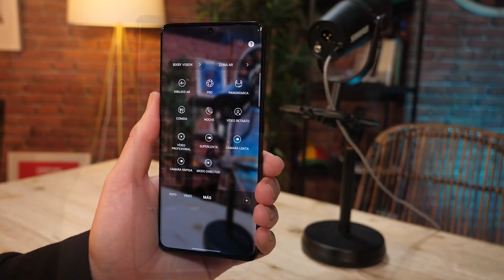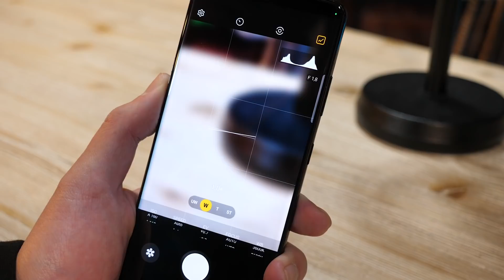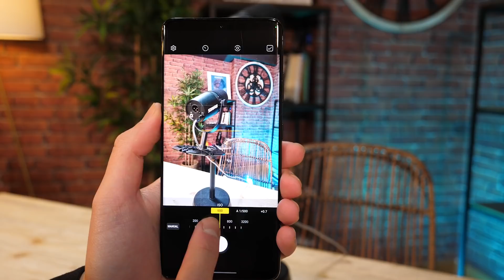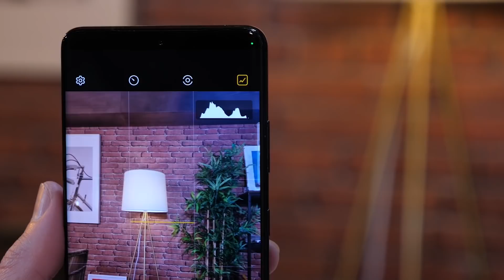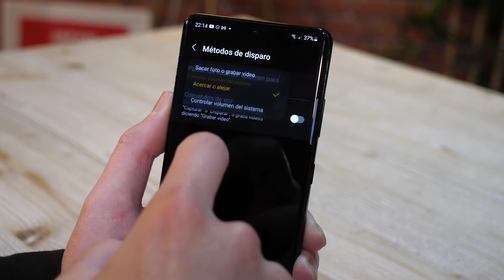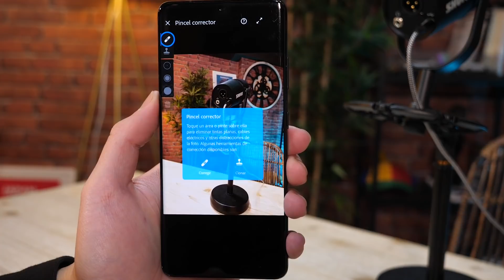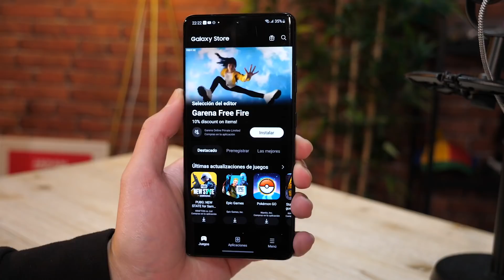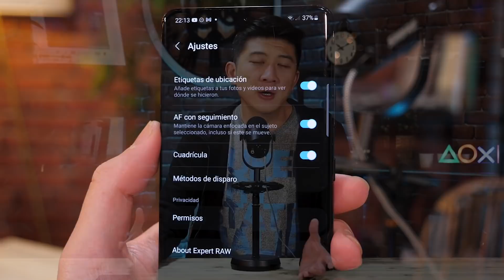La NUEVA APP de CÁMARA para SAMSUNG!!! PRUÉBALA YA!!!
►►Sin duda alguna la cámara ha pasado a ser uno de los elementos protagonistas en nuestros teléfonos móviles y Samsung es consciente de ello. Si bien es cierto que el fabricante coreano cuenta con una aplicación de lo más completa, siguen trabajando en mejorar las opciones que ofrecen sus dispositivos para convertirse en el rey del mercado; es por eso que hoy te queremos enseñar la nueva aplicación de cámara de Samsung que ya puedes probar.